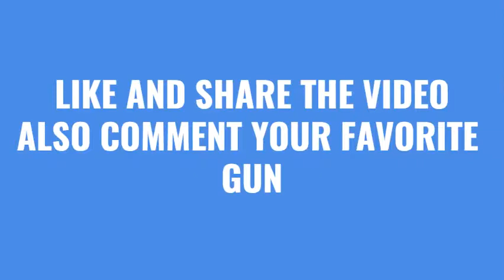HOW TO PLAY VENGE | LINK FOR VENGE | HOW DOES WE PLAY VENGE WITHOUT DOWNLOADING